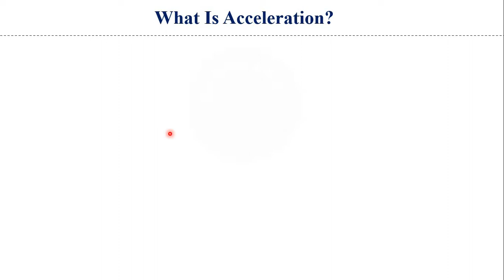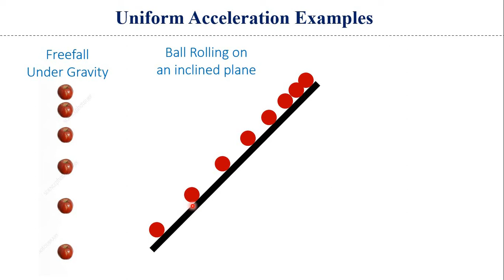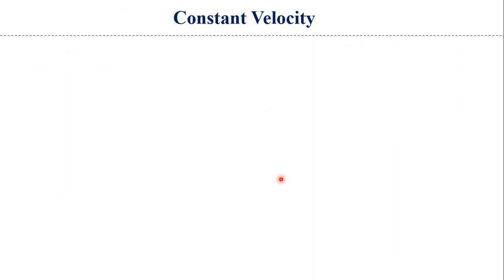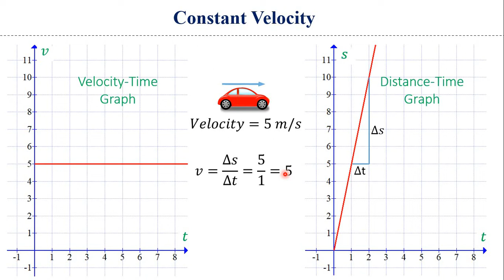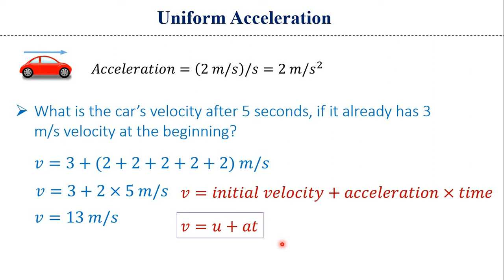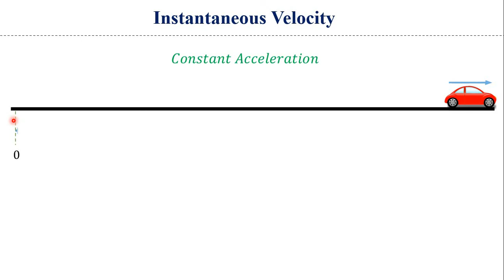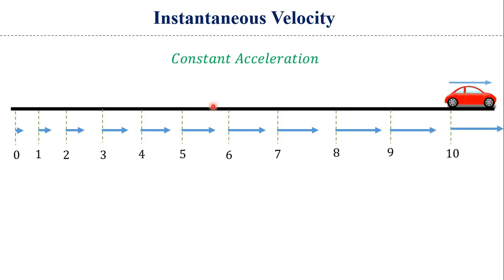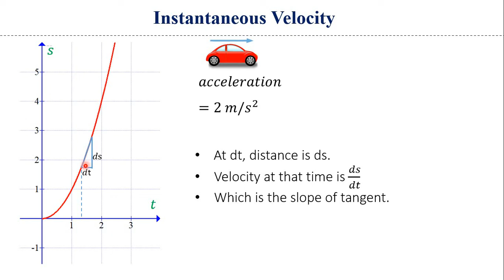Acceleration | Kinematics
Good day.